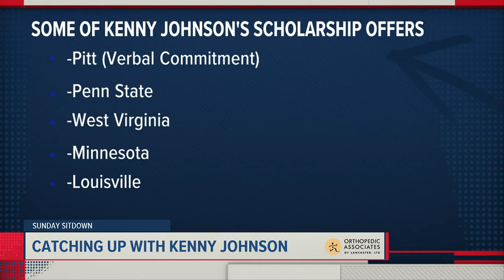Dallastown's Kenny Johnson joins the Sunday Sitdown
Ask any defensive back in District 3, and they'll tell you that catching up with Dallastown's Kenny Johnson is easier said than done.

Luckily for FOX43 Sports, he was sitting down when we had him as a guest for the Sunday Sitdown.

In June, the senior wide receiver verbally committed to play for the Pitt Panthers after graduation, but that hasn't stopped other college coaches from keeping in touch